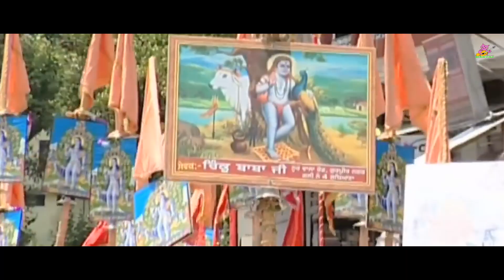CHIMTE DA NAZARA | POONAM BALA (FULL VIDEO) Hartaj audio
Song : CHIMTE DA NAZARA
Singer : Poonam Bala
Lyrics : Poonam Bala
Video : Hartaj audio
Label : Hartaj audio